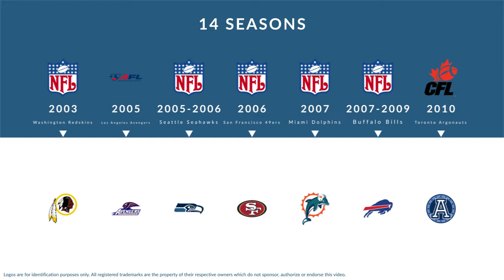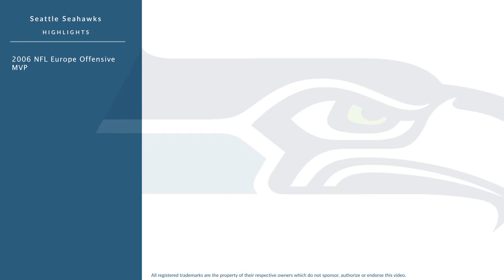Gibran Hamdan: Football Quarterback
Gibran Hamdan is a former professional football quarterback who played for 14 seasons from 2003 to 2010.

In college, Hamdan played for the Indiana Hoosiers in Bloomington Indiana.

Professionally, Hamdan played for the Washington Redskins, the Los Angeles Avengers, the Seattle Seahawks, the San Francisco 49ers, the Seattle Seahawks, the Miami Dolphins, the Buffalo Bills, and the Toronto Argonauts.

In 2006, he was named NFL Europe Offensive MVP.